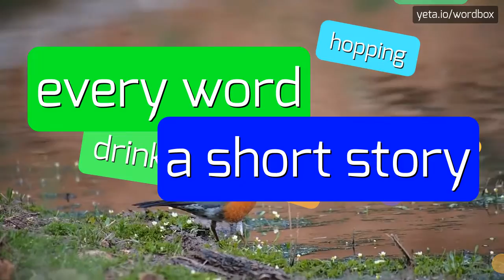WOOLDEN - HOW TO PRONOUNCE IT!?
Watch how to say and pronounce "woolden"!